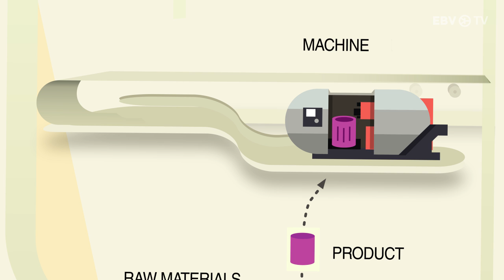The Quintessence of Industry 4.0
The Quintessence of Industry 4.0: In Conversation with Prof. Dr. Gesche Joost - The Internet Ambassador of the German Federal Government sees Industry 4.0 as a European project.